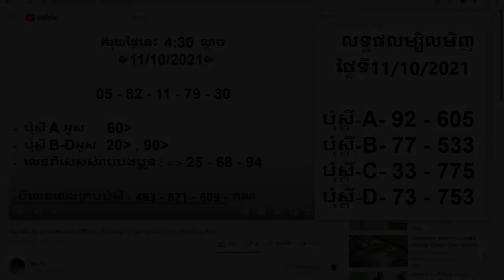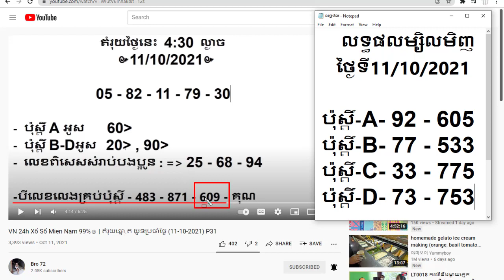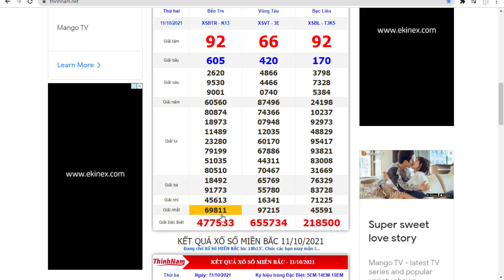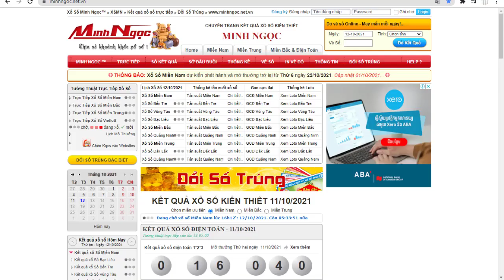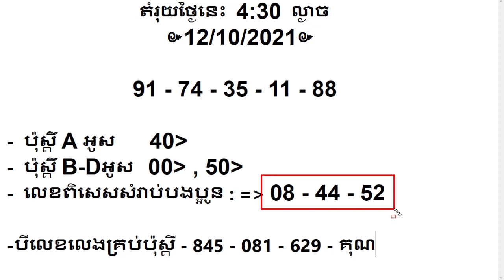VN 24h Xổ Số Mien Nam 99%☺ | តំរុយឆ្នោ.ត យួនប្រចាំថ្ងៃ (12-10-2021) P32